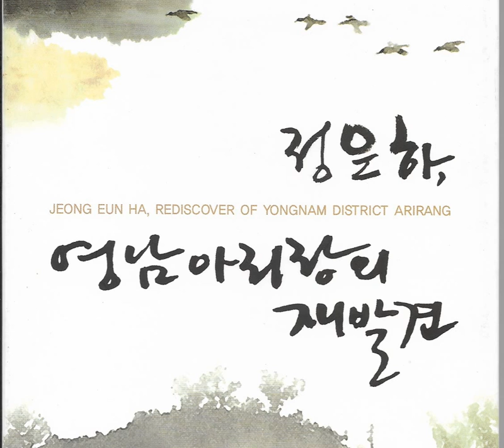PB18 : 똇목아리랑 - 노래:정은하(2007년 신나라 CD음반)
2007년 출반된 정은하 명창의 음반, '정은하, 영남이라랑의 재발견'(2CD) 입니다.  2장의 음반에 20곡의 아리랑이  수록되어 있습니다. 정은하 명창의 허락을 얻어 다 올립니다.

2번 CD 5번곡으로 정은하 명창이 부르는 '똇목아리랑'입니다. 2번 CD는 ‘팔도아리랑’이라는 부제를 가지고 있습니다.